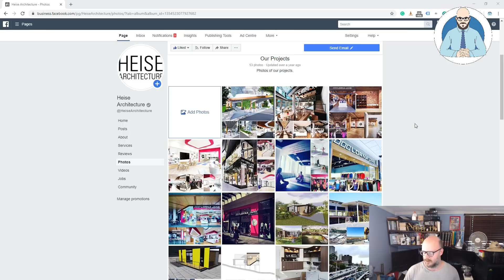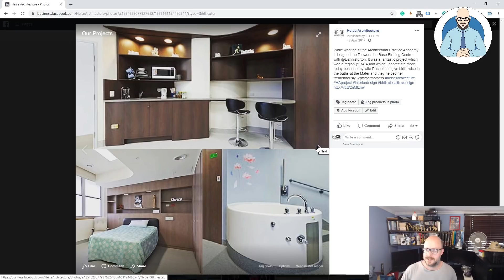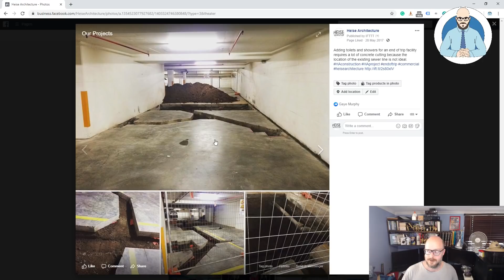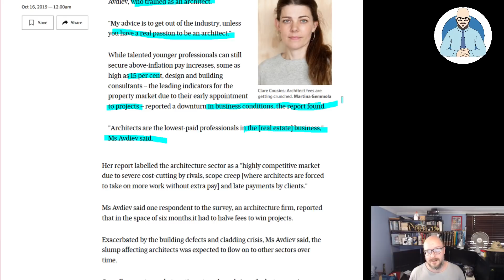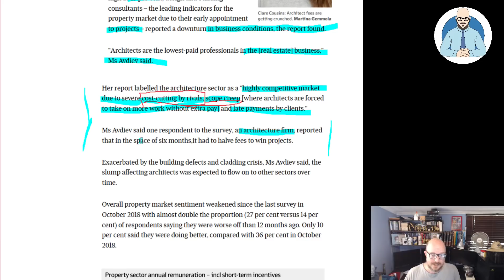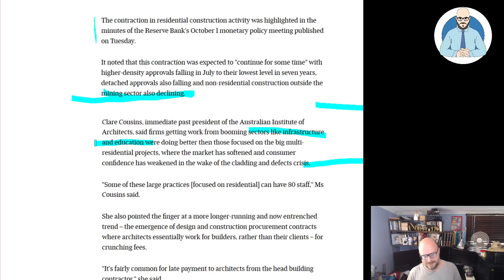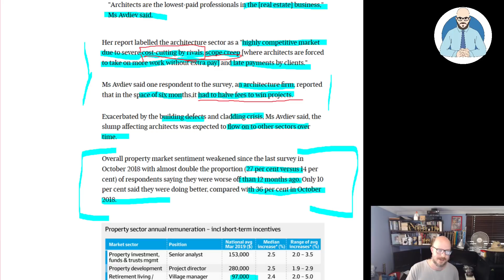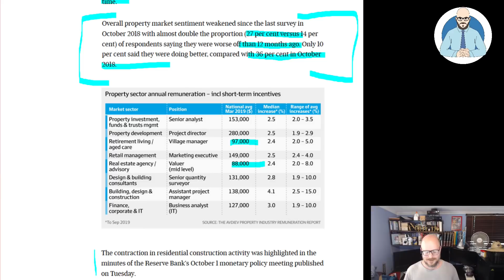Architecture Fees Crash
Let's talk about the fees for my profession.

Why Buildings Stand Up
Why Buildings Fall Down Why Structures Fail
Great Streets
A Pattern Language

Heise Architecture
Our Architectural Practice.